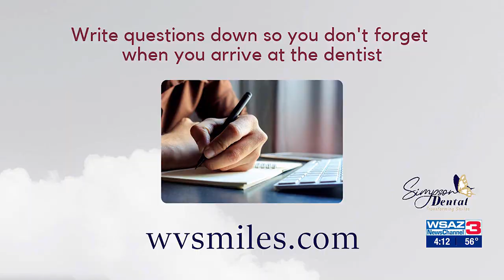Getting Ready For Your Dental Visit with Simpson Dental